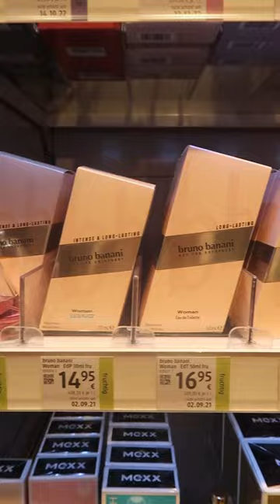Kako izgleda DM u Njemačkoj?